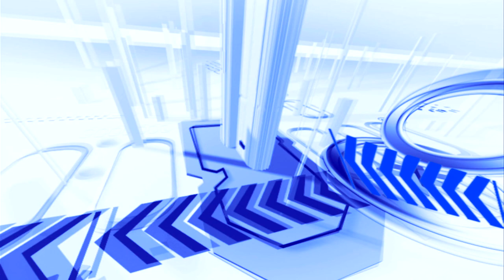CalTV E: Funkytown Skating in SF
CalTV's Diana Vergara adventures in Funkytown Skating at the CellSpace in San Francisco.

Credits
Reported by: Diana Vergara
Filmed by: Nelson Maldonado
Edited by: David Mai